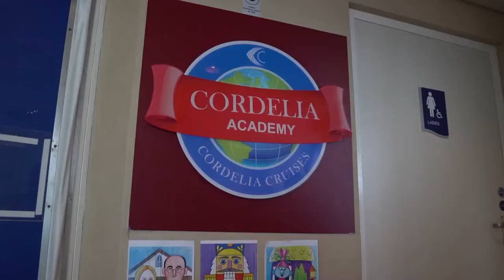Paint a new memory: Art Splash | Cordelia Cruises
Brush some creativity on the canvas of your seacation and create a new memory with your little ones, with a series of exciting games and activities, at Art Splash.

Cordelia Cruises by Waterways Leisure Tourism Pvt Ltd is India's only premium Cruise line.
True to its name, Cordelia Cruises promotes and drives the Cruise culture in India through specifically curated premium experiences for Indian families that are, most importantly, inherently Indian.
With 11 decks, 10 bars and restaurants, 5 exclusive shows, 20+ engaging activities and so much more, the Empress lives up to her nickname: the City on the Sea.

Choose from an array of itineraries from 2 - Night Cruises, 3 - Night Cruises, 4 - Night Cruises, 5 - Night Cruises and 7 - Night Cruises.